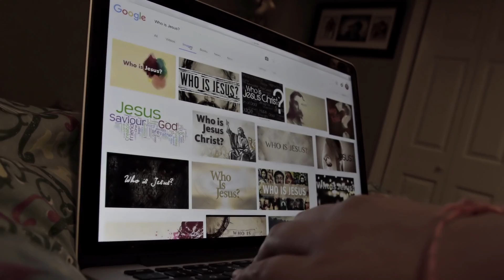ROOH-E-PAK MOHAR LAGA { official Release } | REVELATION WORSHIPPERS | SAROJ GOSPEL STUDIO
ROOH-E-PAK MOHAR LAGA  { official Release }
by REVELATION WORSHIPPERS
Ps. Solomon Mall | Moreen Banerjee | Sunaina Mall,
Production :  Saroj Gospel Studio
Director : Sunny Gill Masih
Lyrics / Comp : Zeeshan Rafiq
Mix/ Master : Ahmer Kenneth
Recordest : Saroj
Actor: Emiliette Morales
Dop : Saroj
Post : Irfan Sindhu
Makeup : Moreen Banerjee
Location : Chicago, USA.
Special Thanks to
Community Presbyterian Church in Mt. prospect, IL, USA .